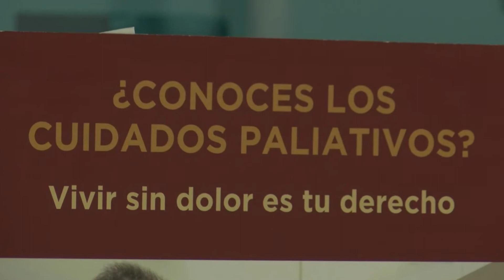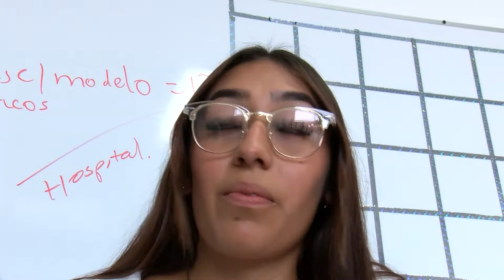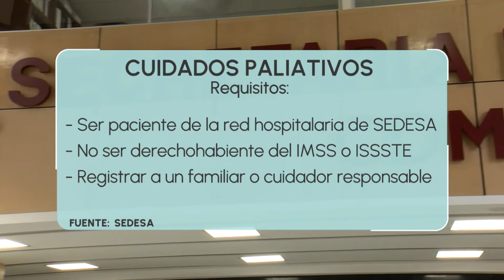Cuidados Paliativos: Alternativa para mejorar la vida de pacientes terminales y sus familias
La atención en cuidados paliativos, es integral: incluye medicamentos, atención psicológica y distintos planes para cuidar su salud.